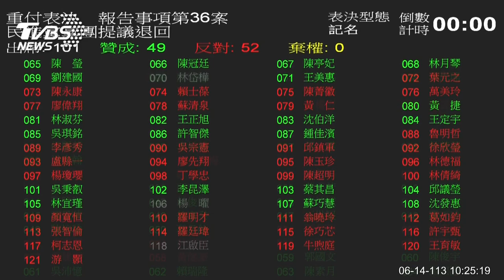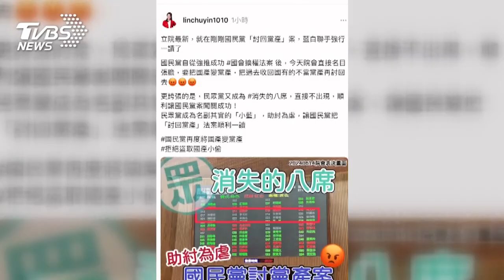表決又輸! 「救國團條款」付委 綠怒民眾黨不挺 無視表決綠委少2票｜TVBS新聞